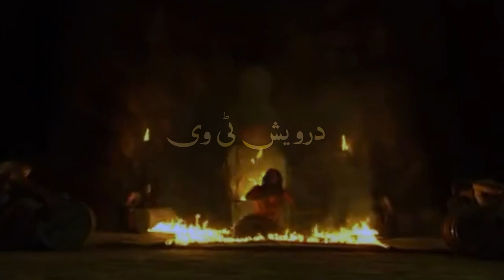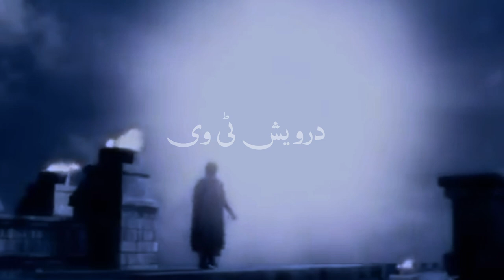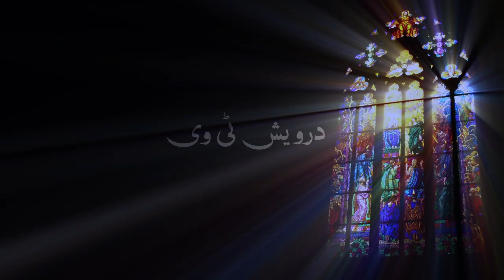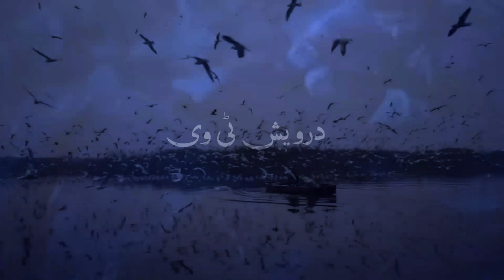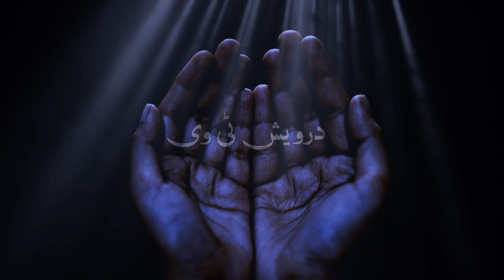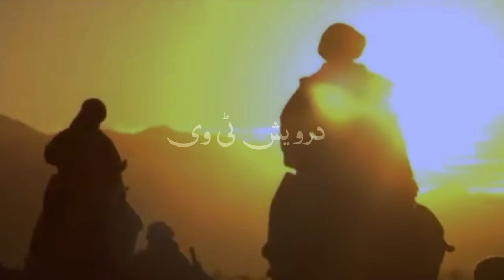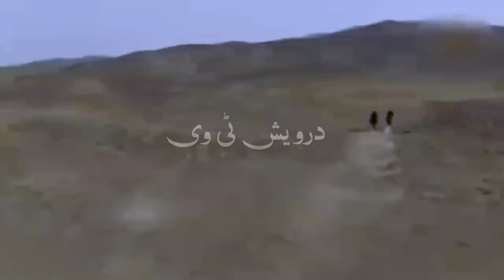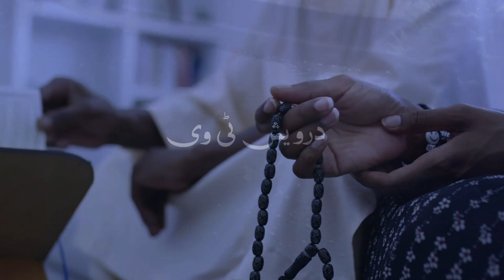Hazrat Suleman aur Pagal Larki ka Qissa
Welcome To Darwaish Tv Youtube Channel .Today We Will Share With You a Beautiful Video About (Hazrat Suleman aur Pagal Larki ka Qissa).It is a pack of Pure Inforamtion and You will also learn many things after watching this Complete video so Don’t Forget to fully watch